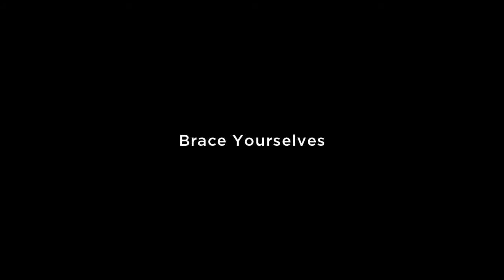Building the Dynamite Team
Dhaka Dynamites on the process of building a Dynamite Team